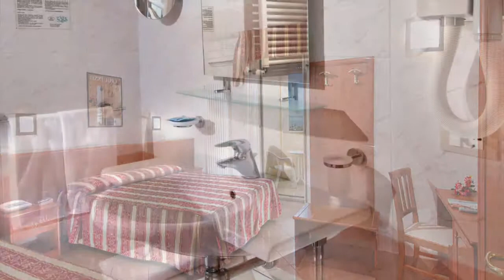Hotel Bristol Cervia Camera Confort